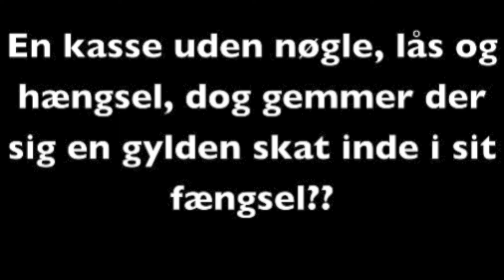Gåder i mørket